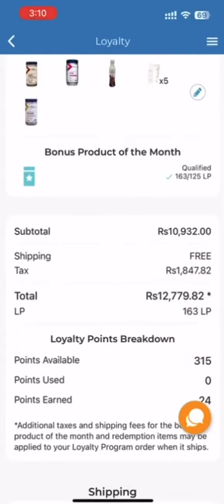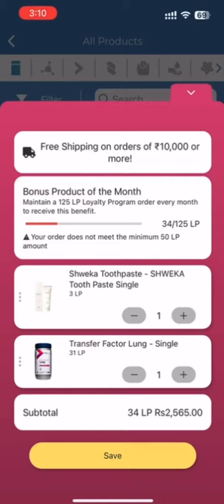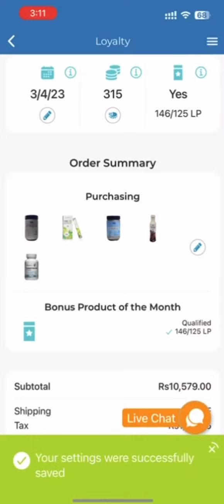How to change products in Loyalty Order on 4Life App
Understand how to quickly & conveniently change the products in your Loyalty Order.
Use the 4Life App to grow your 4Life business on the go.